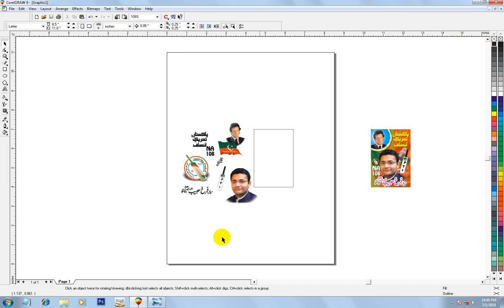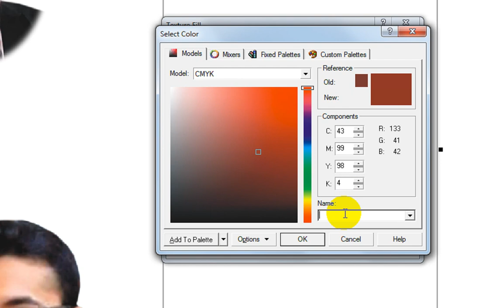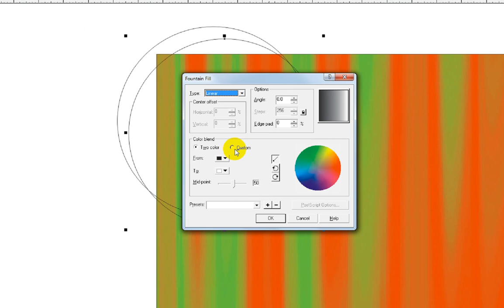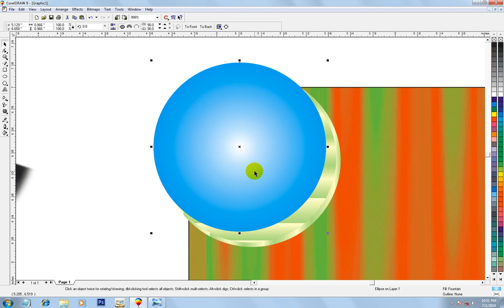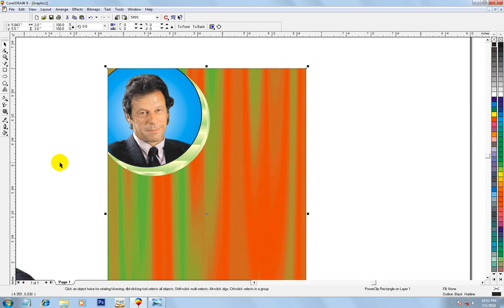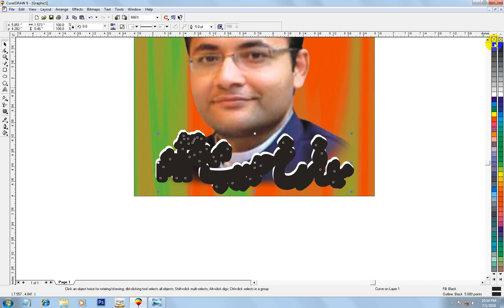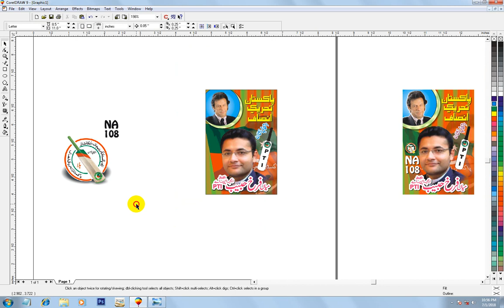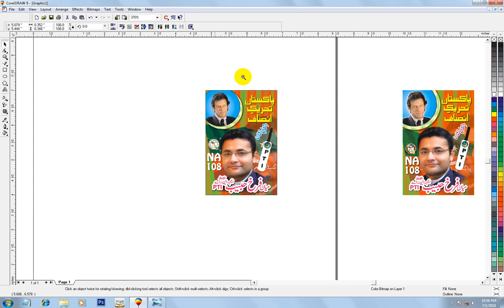Coreldraw | How to make PTI Election Flex in Coreldraw - 2018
Assalam O Alaikum Dosto Aaj ki is video me meny ap ko (PTI) Pakistan tehreek e insaaf ka Election ka banner draw karney ka trika btaya hai coreldraw
par. agar ap ko video pasand aye to zaroor like karien and apny doston ky sath share karna na bhulaien. Thanks

winrar file password is : anascomputergraphics